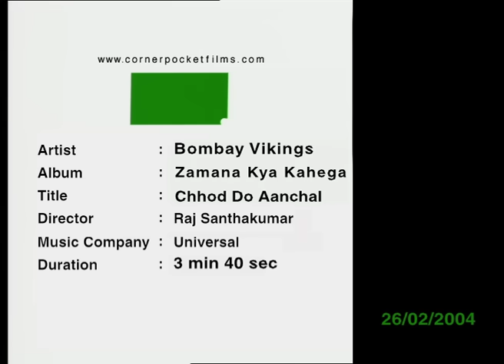Bombay Vikings- Chhod Do Aanchal Zamana Kya Kahega (Official Video) | Hindi Songs | Revibe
Revibe presents you the official video of the track by Bombay Vikings , "Chhod do Aanchal Zamana Kya Kahega"

Listen here on Streaming Platforms:

Credits:
Singer: Bombay Vikings
Lyrics: S.D. Burman, Majrooh Sultanpuri, Neeraj Shridhar
Album:
Release Year: